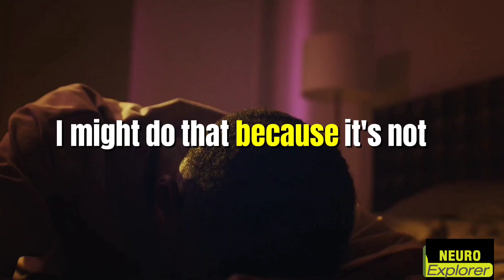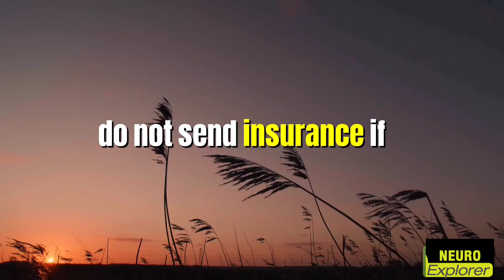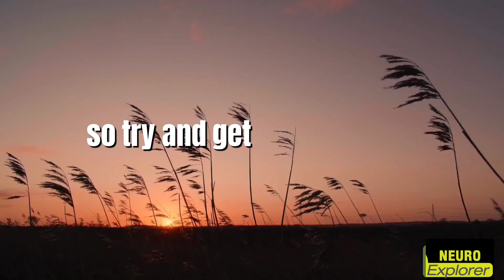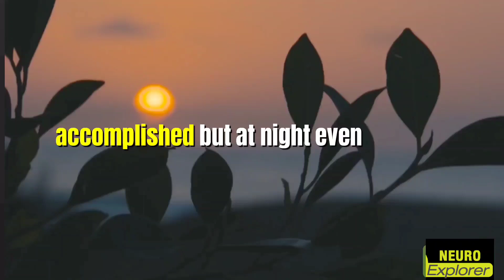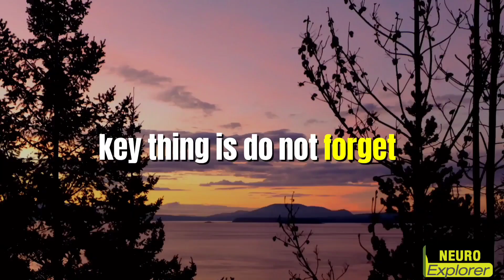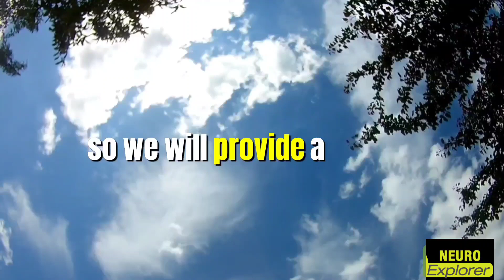Neuroscientist: "This Makes You WAKE UP EARLY and Fall Asleep Fast"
How to wake up early super easy & how to fall asleep fast.
Dr. Andrew Huberman:

 / andrewhubermanlab
Full episode:

 • Master Your Sleep...

dr. andrew huberman
improve sleep
sleep better
better quality sleep
improve sleep hygiene
improve sleep huberman
improve sleeping habits
stanford neuroscientist andrew huberman
how to sleep better
goal guys
self improvement
andrew huberman morning routines
andrew hubermans morning routine tested
andrew huberman morning protocols
andrew huberman morning light
andrew huberman cold exposure
andrew huberman routine
andrew huberman changed my life
morning routine
huberman lab
best morning routine
motivational video
andrew huberman morning routine
huberman lab testosterone
morning routines
huberman lab caffeine
huberman lab fasting